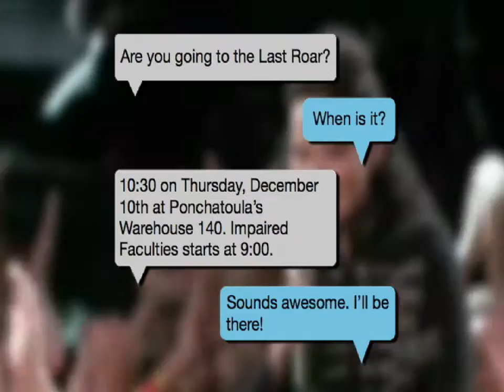THE LAST ROAR DECEMBER 10th 2015 | Roomie Records at Southeastern Louisiana University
7:00 Acoustic Set
LaCarreta, Hammond

9:45 Concert
Warehouse 140 with the Impaired Faculties

Tickets $12
($10 with toy or new/gently used child's coat, or SLU Student ID)

The LAST ROAR, Thursday, December 10th, is a student-organized (Roomie Records), end-of-semester concert that benefits charities.  Placed at the end of finals and before graduation, the event is a celebration of accomplishment and the prospect for future success. Proceeds from the event are donated to multiple charitable organizations.

For more information about Roomie Records or the Last Roar, send inquiries to: